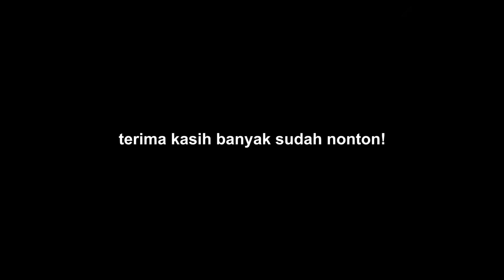Ngobrol absurd sama Freya sambil sepedaan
selamat nonton!

song by :
Cornelia (luwax remix) - the eastern plain feat luwaks
its always you - rambutan